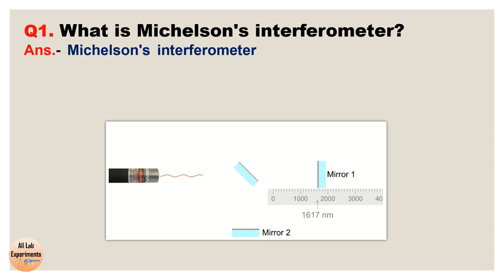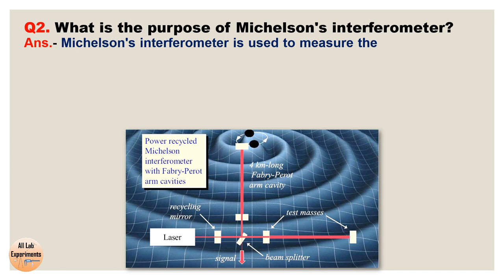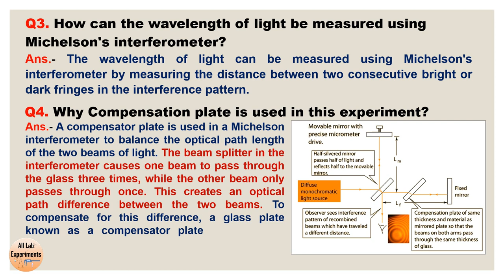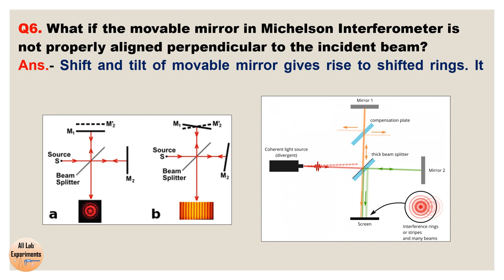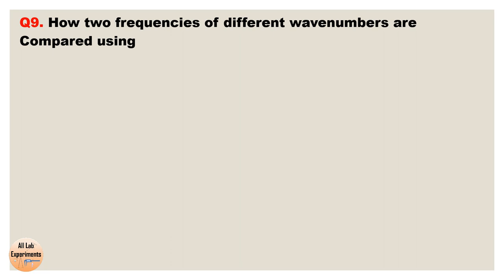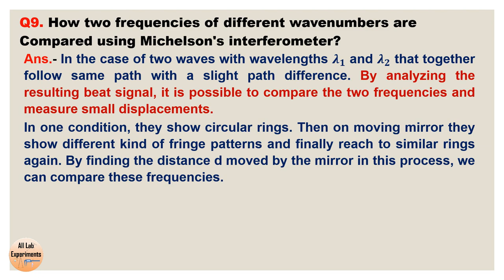Michelson Interferometer | Viva-Voce | Determining Wavelength | Compare two wavelengths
Follow “All Lab Experiments” on Social Media-

Need Shopping —
Here are the Best Deals on Amazon -